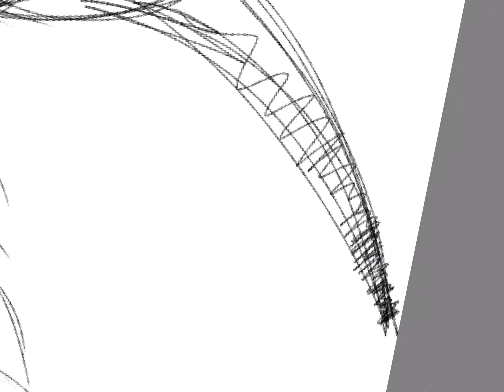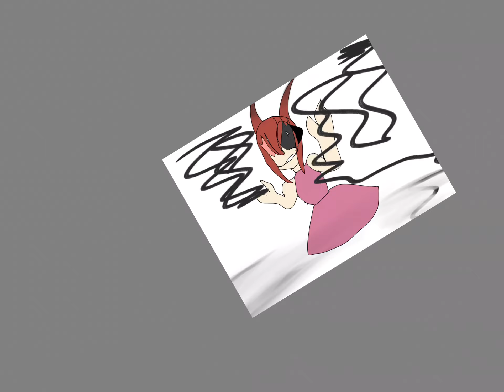A random speedpaint I did